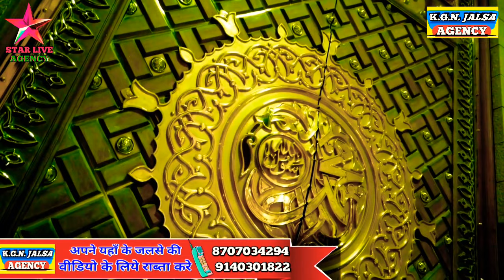शब-ए- मेराज का स्पेशल नया कलाम | new naat 2022 ehsaan sakir azmi beautiful heart touching naat